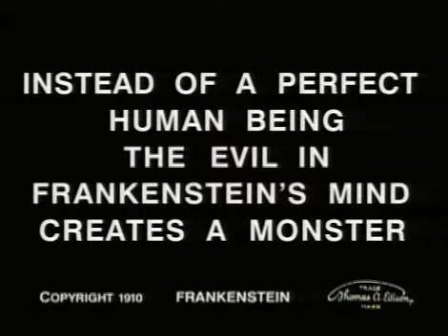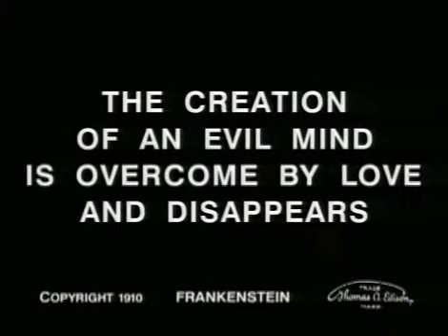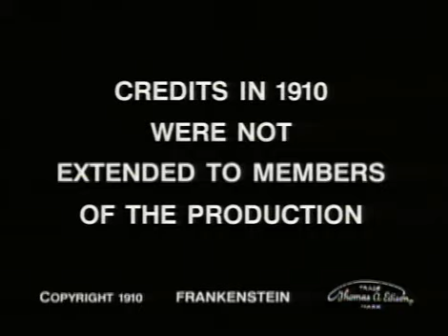Frankenstein (1910) / Antique films made in the USA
Year of issue: 1910
Directed by: J. Searle Dawley
Cast: Augustus Phillips, Charles Ogle, Mary Fuller
Country: USA
Genre: horror / silent movie

A young student, Frankenstein (Augustus Phillips), retreats to a university lab and tries to create the perfect human. However, from a huge cauldron with reagents, an ugly creature, very far from ideal, appears - the Beast (Charles Ogle). Frankenstein leaves the lab in horror. At home, the student is comforted by his fiancee Elizabeth (Mary Fuller), and Frankenstein comes to the conclusion that the artificial creation of a human being is a false path, and the truth is only in human feelings.
On the day of the wedding, the Beast, who cannot exist without his creator, infiltrates Elizabeth's boudoir. Frankenstein comes running to her scream. Elizabeth is faint. The monster knocks the student down and escapes. Frankenstein is overwhelmed with love for Elizabeth, and this feeling finally forces the Beast out of his mind. The film ends with a metaphorical episode in which the Beast sees his reflection in the mirror and raises his arms in a threatening manner, but suddenly disappears, and his reflection in the mirror remains. Frankenstein goes to the mirror and sees the Beast instead of himself. But the struggle between good and evil in the student's soul is already over: the terrible image in the mirror changes to Frankenstein's own reflection.

Frankenstein is the first known adaptation of Mary Shelley's novel Frankenstein, or the Modern Prometheus. The short silent film was produced at the studio of Thomas Alva Edison by director J. Searle Dawley, who modified the plot of the novel into a moral and philosophical parable, contrasting the feelings of a person and the rationality of a scientist.